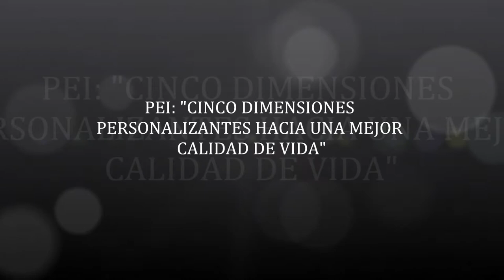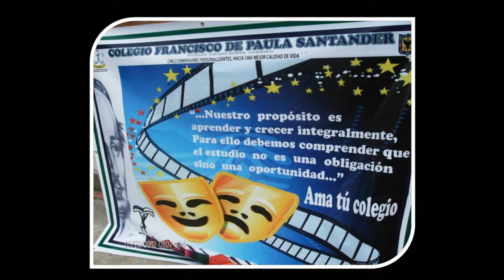HIMNO FRANCISCO DE PAULA SANTANDER.wmv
Con letra compuesta por la Licenciada  Ligia Hernández Flórez quien compartió labores escolares como rectora de la institución y música del maestro Norberto Marín Marulanda, goza el Colegio Francisco de Paula Santander del sublime  himno que entonamos en momentos trascendentales de la vida de nuestra institución.
Para los miembros de esta comunidad educativa, cada verso sonorizado se convierte en una invitación al reconocimiento de los valores y talentos, a la vivencia de la dimensión espiritual y trascendente,  y a avanzar con paso firme por los caminos de la calidad para llegar a convertirnos cada día en mejores seres humanos comprometidos con la transformación social de nuestro entorno y por ende del mundo.